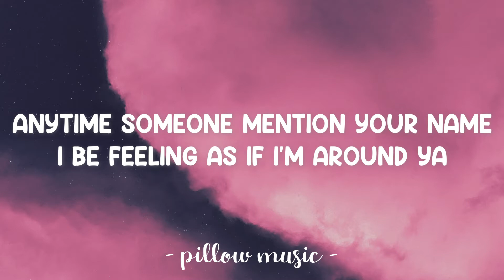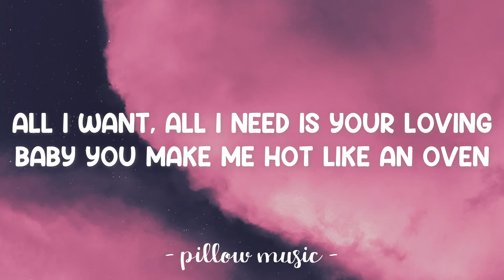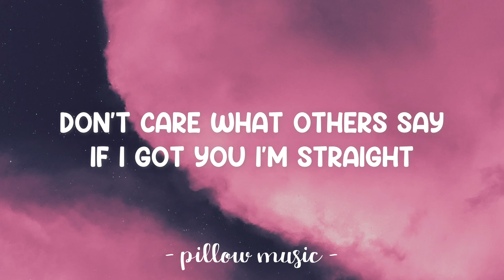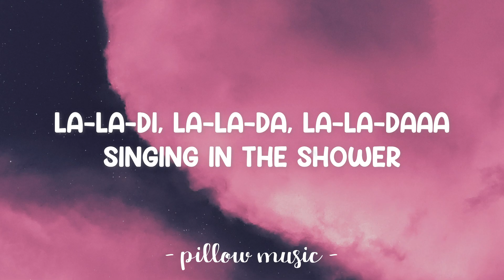Shower - Becky G (Lyrics) 🎵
Lyrics video for "Shower" by Becky G.

📜 Lyrics: "Shower"

I don't know, it's just something about ya
Got me feeling like I can't be without ya
Anytime someone mention your name
I be feeling as if I'm around ya
Ain't no words to describe you baby
All I know is that you take me high
Can you tell that you drive me crazy?

Think of you when I'm going to bed
When I wake up think of you again
You are my homie, lover and friend
Exactly why

Well you're the reason why
I'm dancing in the mirror n' singing in the shower

La-la-di, la-la-da, la-la-daaa
Singing in the shower
La-la-di, la-la-da, la-la-daaa

All I want, all I need is your loving
Baby you make me hot like an oven
Since you came you know what I've discovered
Baby I don't need me another
No, no all I know (know)
Only you got me feeling so (so)
And you know that I got to have you

Exactly why

(Water)

There ain't no guarantee
But I'll take a chance on we
There ain't no giving up

If I got you I'm straight

La-la-di, la-la-da, la-la-daaa (hey)
La-la-di, la-la-da, la-la-daaa
You got me singing in the shower
La-la-di, la-la-da, la-la-daaa
La-la-di, la-la-da, la-la-daaa
[Laughter]